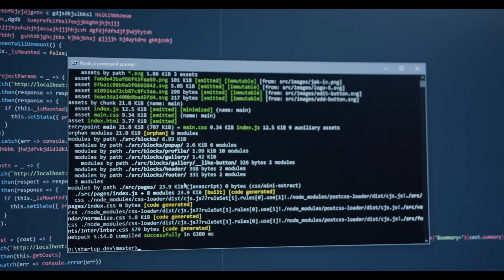SpaceX Rocket Hit The Moon